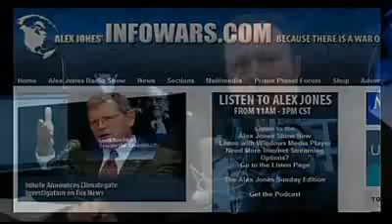Lord Christopher Monckton on Alex Jones Tv Lord Monckton Talks About Climategate 5/5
Alex welcomes Christopher Monckton, 3rd Viscount Monckton of Brenchley, a British politician, business

consultant, policy adviser, writer, columnist, and inventor. Monckton has been at the forefront of